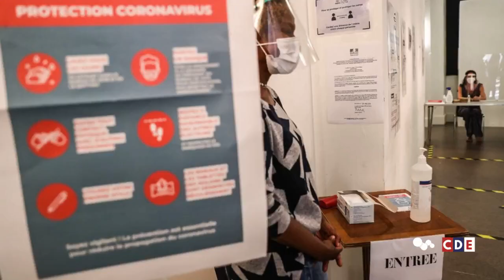Evening Daily Newsfeed Roundup 28th June 2020